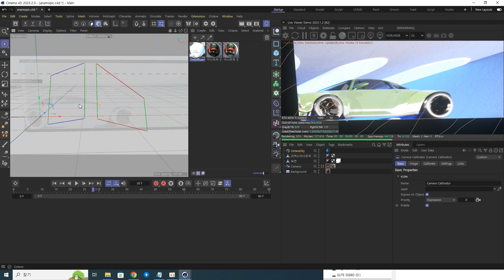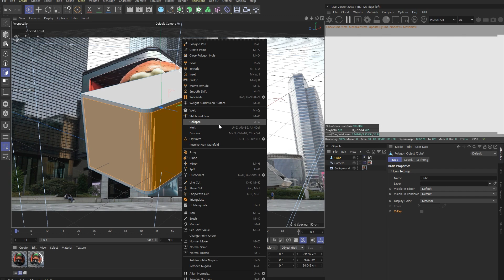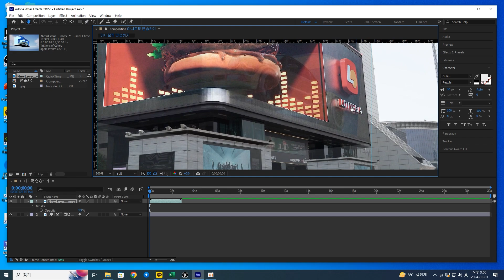아나모픽 시포디 언리얼 연동 강사 연습영상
시네마4d,에프터이팩트